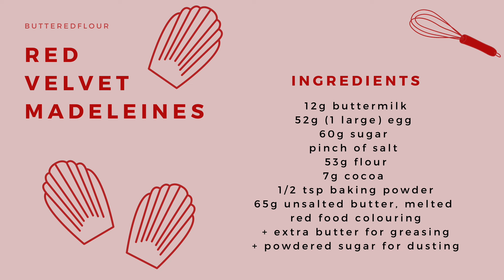Red Velvet Madeleines | Simple Baking Recipes | Cake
Get ready to elevate your dessert game with these irresistible red velvet madeleines! With a hint of cocoa and a touch of tangy buttermilk, these red velvet madeleines are a symphony of flavors that will leave you craving more. Not only does it have a beautiful red colour that's bound to stand out but It's light, deliciously soft and moist!

Watch the madeleine molds fill, then get baked to perfection until they emerge from the oven with their signature humps and golden edges. (side note: did you know proper french madeleines should have humps. I've seen far too many people make flat madeleines). Whether you're hosting a tea party, celebrating a special occasion, or simply craving a sweet indulgence, these red velvet madeleines are sure to impress

Steps:
1. Melt butter in the microwave then set it aside.
2. In a large bowl, combine buttermilk, sugar, salt and egg. Mix with a whisk until it's combined.
3. Add flour, cocoa powder and baking powder. Mix until there's no more lumps.
4. Add the melted butter and mix until it's smooth and shiny.
5. Add red food colouring. Mix until the batter turns red and no brown remains.
6. Cover the batter and refrigerate for at least 1 hour.
7. Brush melted butter on the madeleine pan. Only brush 8 shells since the recipe makes 8. Place the madeleine pan in the fridge.
8. Preheat the oven to 400F (204C)
9. Divide the batter evenly onto the madeleine pan.
10. Bake at 400F (204C) for 3 minutes then bake at 356F (180C) for 8 minutes.
11. Release the madeleines from the pan. Either leave them on its side to cool or transfer them to a wire rack
12. Once cooled, sprinkle the madeleines with powdered sugar then enjoy!

Links to products used in this video:
Madeleine pan
Red food dye

tip: if you don't have a madeleine pan, you can also make this in a muffin pan though it won't have the cute shell shape.

If you use this recipe, feel free to tag me on your socials or use the hashtag butteredflour I'd love to see your creations